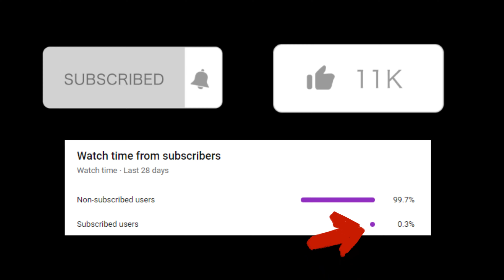Van Helsing Then And Now (2004 VS 2023)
Van helsing cast then and now, Van helsing then and now, Van helsing cast, Van helsing actors, Van helsing before and after, Van helsing movie. I have prepared a video about you, I hope it was a useful video, have a good time.